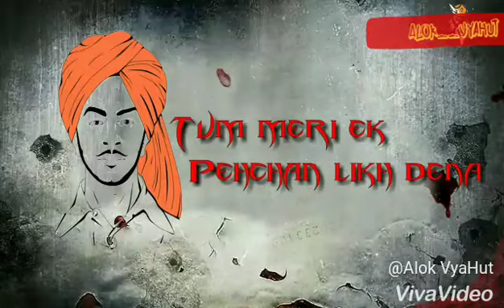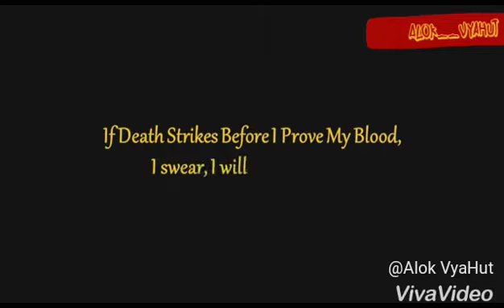Independence Day song| 15August | Desh bhakti song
🇮🇳In Advance 🇮🇳